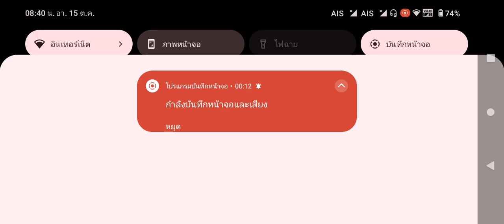300 bath 7 โหดซิบ